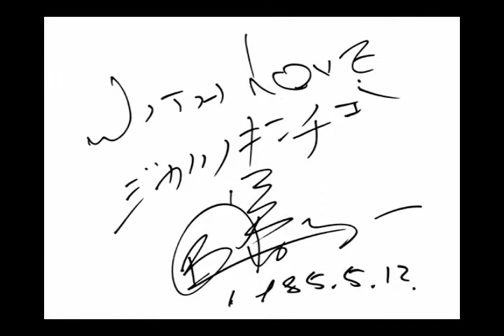"First Mission" Special Edition Slideshow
This is a Slideshow which contains many good stills from the production of "First Mission/Powerman III" that can be found on the Bonus-Disc from the Japanese Special Edition - (couldn`t have done it better :P) -- Enjoy ;-)